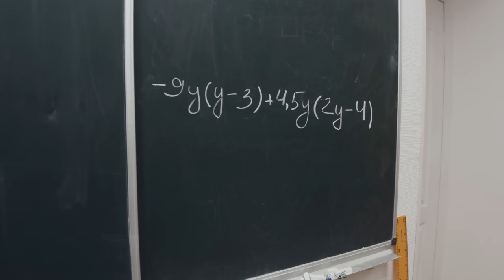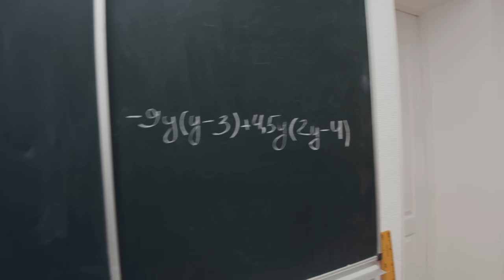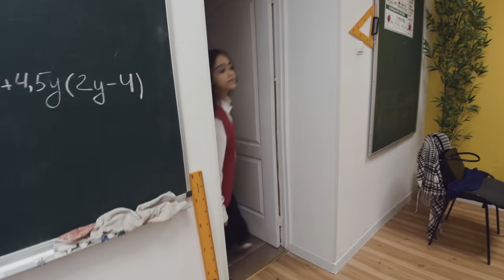От первого лица: ШКОЛА 3 ! УЧИТЕЛЬ ОПОЗОРИЛ на САМОСТОЯТЕЛЬНОЙ 😡 *ОНИ ВЕРНУЛИСЬ* | ГЛАЗАМИ ШКОЛЬНИКА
Привет! Каждый день я вижу сотни сообщений, где новая серия, где новый сезон про школьника, от лица школьника, глазами школьника и школа. Спасибо большое за ваш актив, я все вижу и все комментарии читаю.

Мы стараемся как можно чаще публиковать новые видео, и вот оно новое видео, школа 6, третий сезон на канале! ❤️

В этой серии появляются все герои, которых вы так любите: сумасшедшая математичка и ее любимый внучек, который только и хочет, чтобы отомстить за все главному герою и увести у него девушку, одноклассницу. Сегодня школьники пишут самостоятельную и контрольную работу, от которой зависит успеваемость учеников. И кто же знал, что этот урок проведет злая училка, которая наставит всему классу плохих оценок в журнал. 😈 Двойка, колл, замечание, позор и еще староста класса пошла против всех!

Это смешное видео, где школьники будут стараться справится с трудностями школьной жизни, но все усугубилось еще сильней, разборки в учительской, проблемы с уроками, увели девушку в школе, неопределенность в выборе, новые школьные друзья и старые враги, все в одном классе. Попытка списать контрошу, сорвать урок и пранкануть учителя будет ли успешной?!

Новый челлендж для всех героев, который в скором времени превратится в настоящую сумасшедшую школу со злыми учителями, как списать и как наконец-то разобраться во всех подростковых проблемах не знает даже мама, но выход есть и чем он обернется, смотри в этом видео.. Школа 3 сезон, глазами школьника на канале Руслан Гладенко! Полный трэш и полный ржач!

На почте отвечает менеджер Mediacube